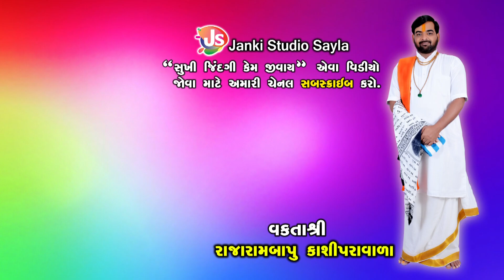જ્ઞાન મળે ક્યાંથી || MotivationalSpeech || Rajarambapu Kashipravala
Title- જ્ઞાન મળે ક્યાંથી
Speech:-Rajarambapu Kashipravala
Editor:-Damodar Gondaliya
Camera Man:-Alpesh Gondaliya,Damodar Gondaliya